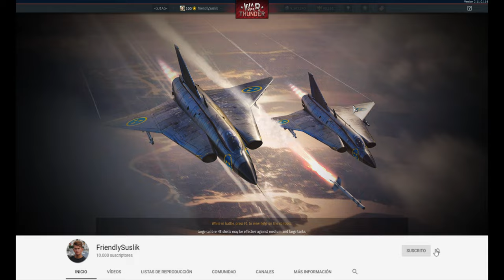[4k] OF 40 (MTCA) Mira esto antes de comprar | WarThunder RB